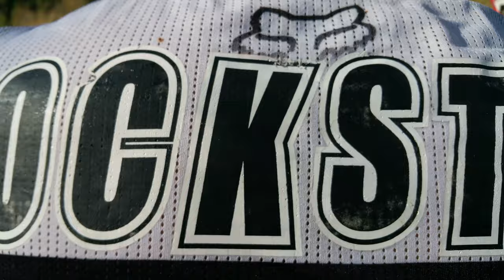KTM 500 EXC vs the New Year 2017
A quick review of the past 18 months! And a special message for all.

Happy New Year, and thanks to all my Supporters!

Help keep me racing!